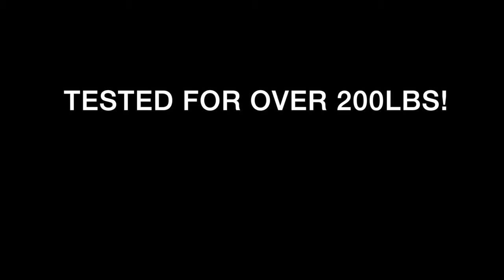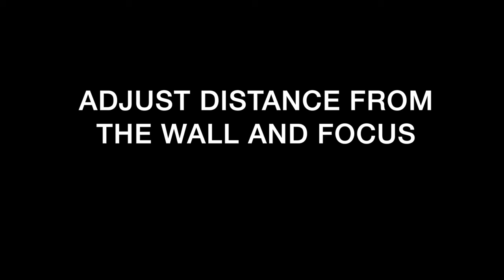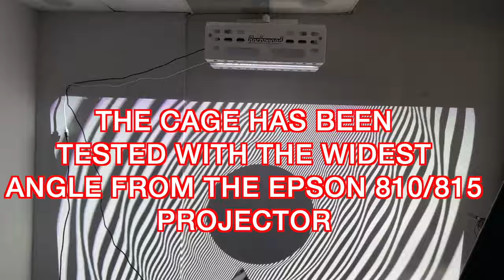PROJECTOR CAGE FOR EPSON 810E AND 815E INSTALLATION. PN "PROJ PRO EUST23" - December 2023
This projector cage will provide your Epson projector from theft and vandalism.